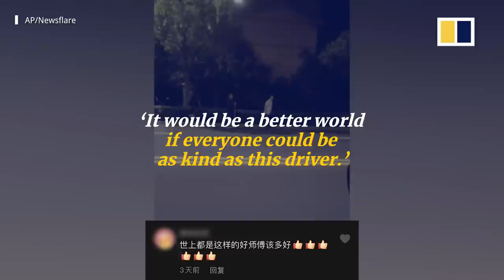Taxi driver gives free ride to men who are blind and lost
A kind-hearted taxi driver in eastern China’s Jiangsu province saw two visually-impaired men wandering the street at night, so he offered them a free ride.